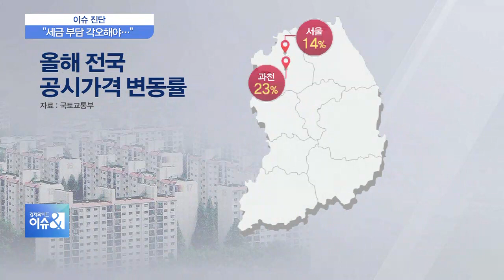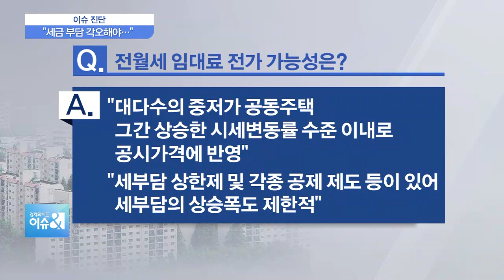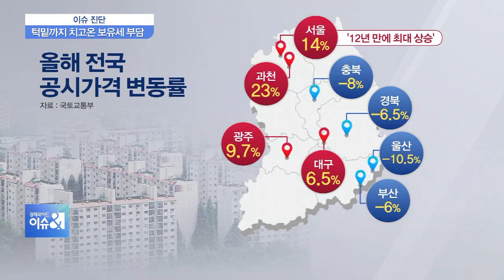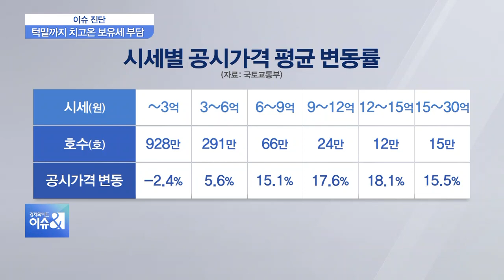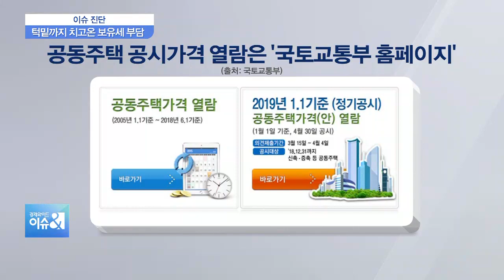[이슈진단] 공동주택 공시가격 인상 계획 발표, 부동산 시장 영향을 미칠까?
정부가 어제(14일) 부동산 관련 세금의 기준이 되는 공동주택 공시가격 인상 계획을 발표했습니다. 지난해 집값이 많이 오른 서울은 평균 14%가 올라서 12년 만에 최대 상승폭을 기록했습니다. 공시가격이 오르면서 9억원 이상 종합부동산세 대상이 되는 아파트도 자연히 늘었습니다. 세금 폭탄을 맞는 거냐, 우려의 목소리도 일부 나오는데 진짜 세 부담은 어느 정도인지, 부동산 시장에 변화는 있을지, 그 영향을 전문가들과 함께 따져보겠습니다.

◇출연: 권대중 명지대부동산대학원 교수,
              최황수 건국대 부동산대학원 교수,
              김종필 부동산전문 세무사